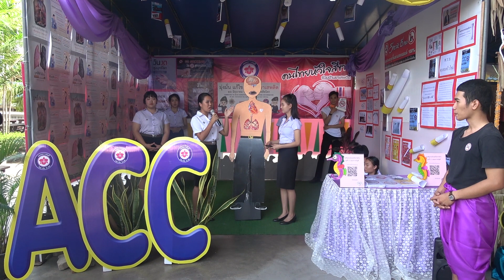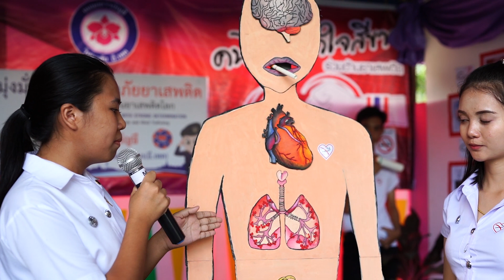ประกวดบูธต่อต้านยาเสพติด ในวันต่อต้านยาเสพติดโลก 2562 แผนกการบัญชี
การประกวดบูธต่อต้านยาเสพติด ในวันต่อต้านยาเสพติดโลก 26 มิถุนายน 2562 แผนกการบัญชี